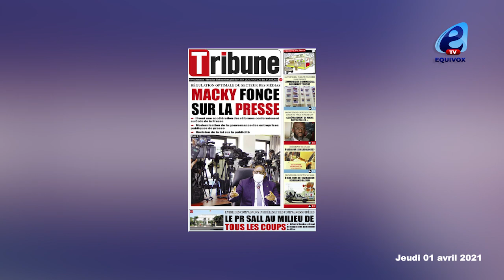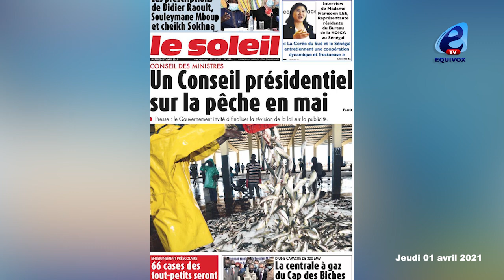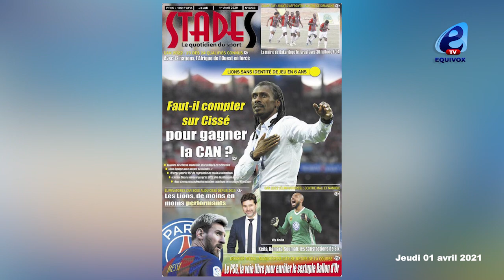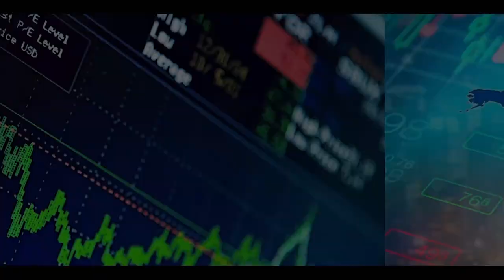20ans de prison pour M.Ndiaye et sa bande/ Amnesty mobilise 10 Avocats